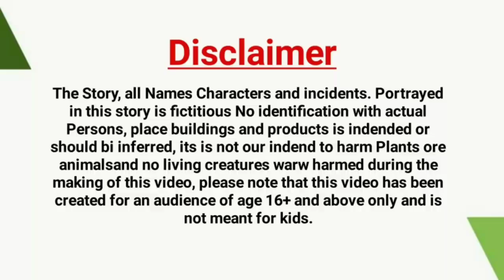गर्मी की छुट्टियां | Tuntuni Chidiya Kartoon | Tuni Chidiya wala karton | Morel Stories.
Description
hy dosto kaise ho ap log aj main ap ka liya ik new गर्मी की छुट्टियां tuntuni chidiya kartoon video bana kar lya hon yah bohat e mazadar Tuni Chidiya wala karton Morel stories cartoon video han jis main kalo kuawa gori kuawai or tuni chidiya be shamal ha to chalo ajo video main ap ko tuni chidiya wala cartoon video dekhiya.